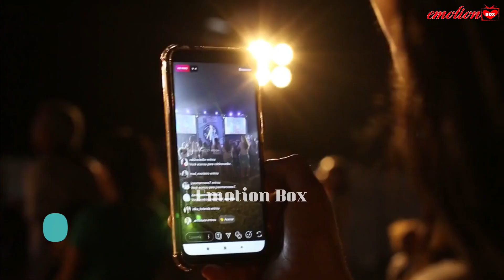इंस्टाग्राम पर एक पोस्ट के लिए करोड़ों रूपए लेते हैं ये 7 सेलेब्स, जानिए कौन कितना लेता है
इंस्टाग्राम पर एक पोस्ट के लिए करोड़ों रूपए लेते हैं ये 7 सेलेब्स, जानिए कौन कितना लेता है  Emotion Box
About video - दोस्तों इंस्टाग्राम पर एक पोस्ट के लिए कितने पैसे मिलते है इन 7 सेलेब्स को इसके बारे में जानकारी दी गई है.
उम्मीद है जानकारी अच्छी लगेगी.